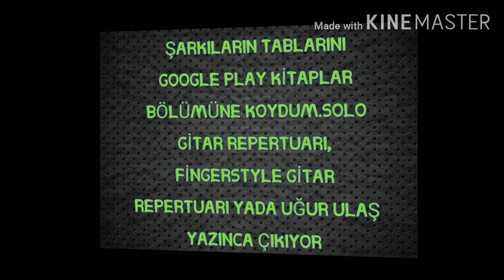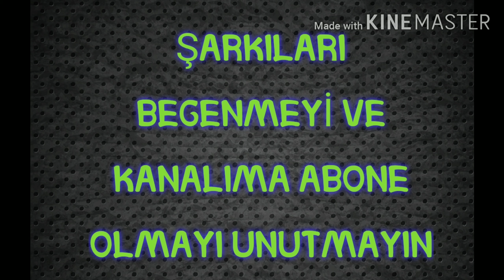VALS CLASİC GUİTAR TAB TUTORİAL GUİTAR LESSON